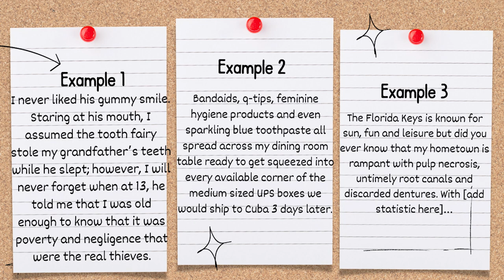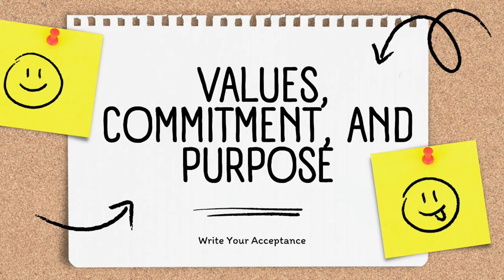Dental Personal Statements (THE ONE STORY TO TELL)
Dental Personal Statements (THE ONE STORY TO TELL)// Dental personal statements this is the one story to tell is the video for you. At Write Your Acceptance, our expertise is dental personal statements where pre dental students share their values and crystallize their passion for dental school. You have focused on all the right things, excelled in your pre dental courses and now the pre dental advice can get murky. However, how to get into dental school requires a stellar dental personal statement and Dr. Josie’s dentistry personal statement tips will offer the insight that gains pre dental majors acceptance. More and more, dental school acceptance is incredibly competitive but with a dental school personal statement that clarified your why dentistry and a bold statement of purpose dentistry, you will stand out. Let’s break down dental school personal statement examples that work so that you focus not just on the easy tips like dental school personal statement length but also the quality of your content. Let’s Write Your Acceptance.

Want to learn how I work with students? Don't miss your chance!!

Say hi on social:
IG + FB - write your acceptance